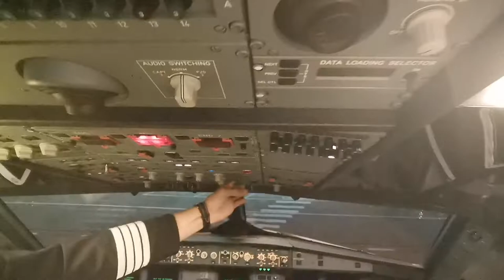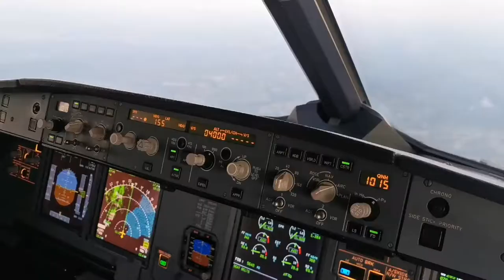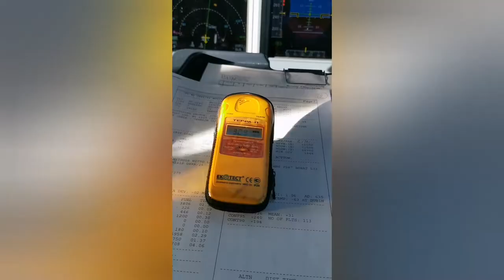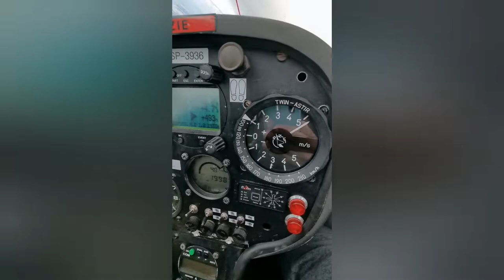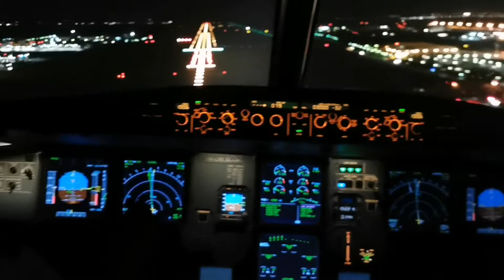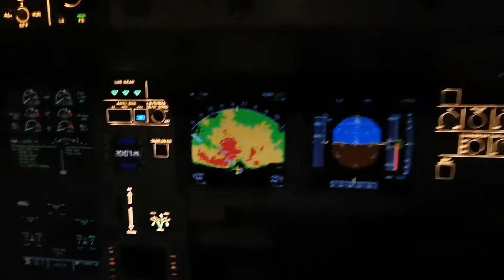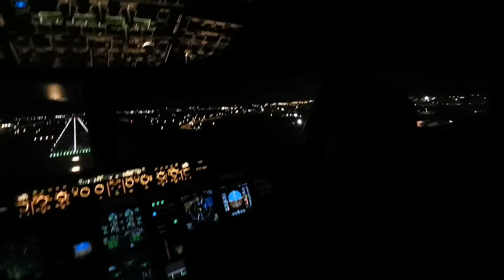Ordinary day of A320 pilot.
IEV, WAW, TIA. Cockpit shots from jumpseat.